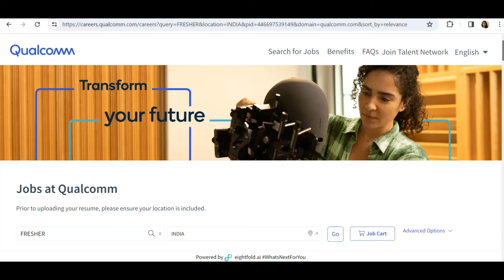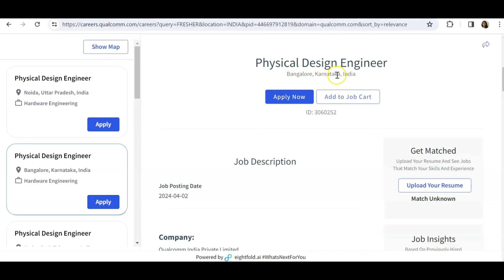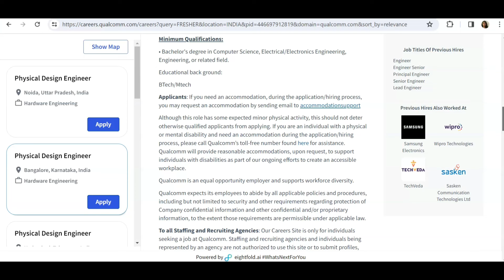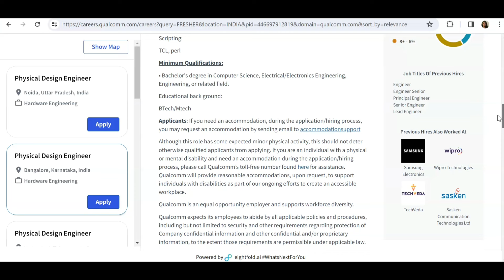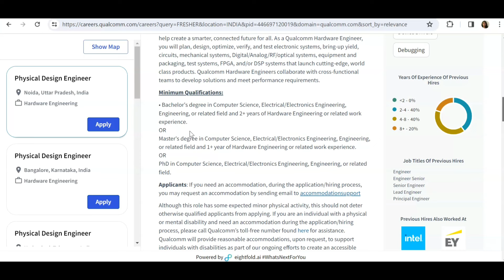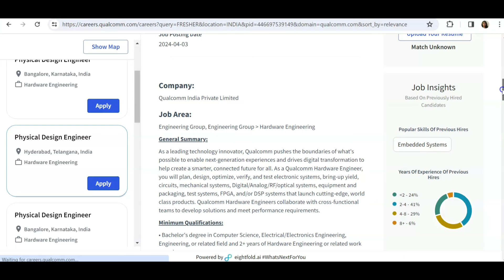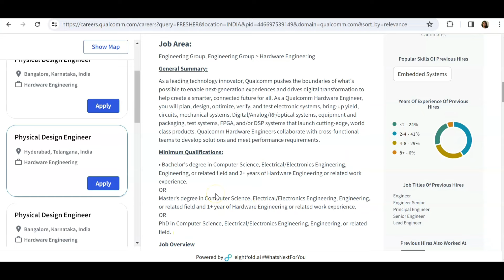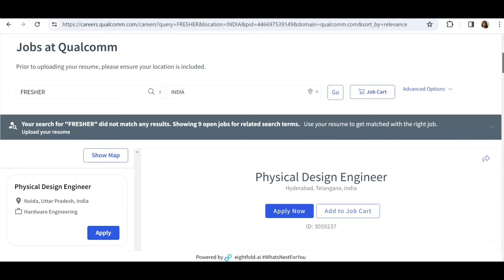Qualcomm Fresher Recruitment| 3 Big Recruitments| Fresher Hiring| Jobs 2024